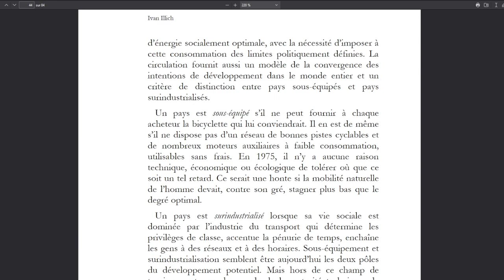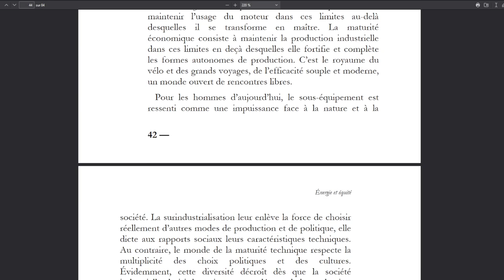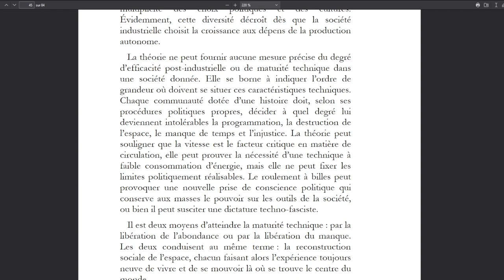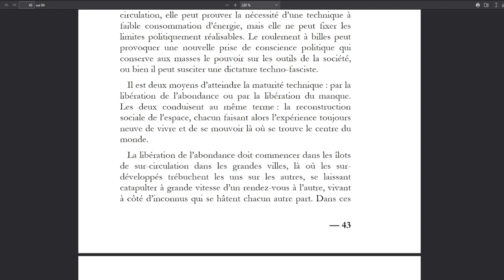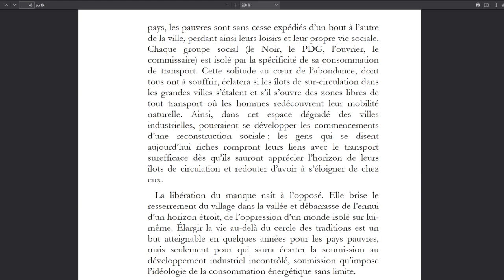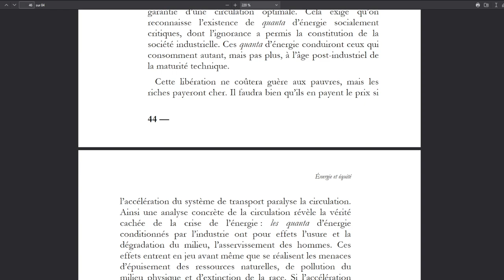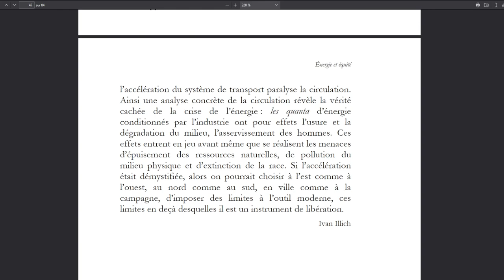Énergie et équité - Ivan Illich - X.(Fin) Sous-équipement, sur-développement et maturité technique